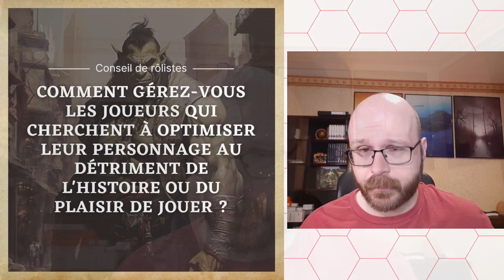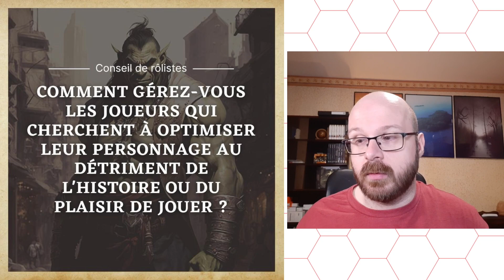Optimisation et Guerrier Humain - Réponse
Salü Bissàme !

Bis bàll

00:00 Intro
00:24 La question
00:36 Ma réponse
13:39 Attention Spoiler !
14:40 Fin du spoiler